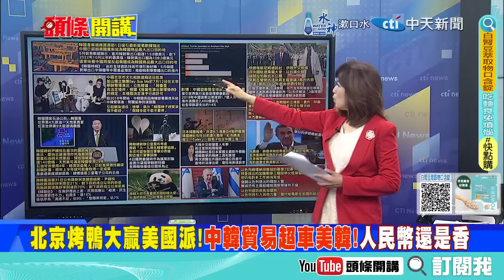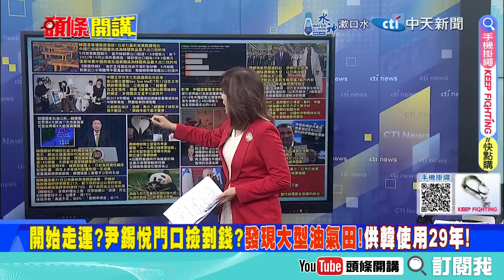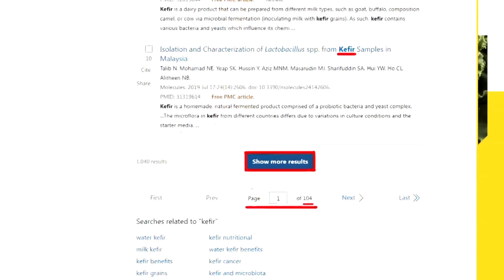北京烤鴨擊敗美國派!｜尹錫悅改擁抱中國市場打造油氣自由?從此走路有風? 【頭條開講】精華版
【頭條開講 LIVE】北京南海獵鷹行動!奧斯汀慘遭董軍警告!川普有罪點燃內戰引線!美國債紅色警報!GDP下修年輕人躺平了!20240531完整版 @HeadlinesTalk